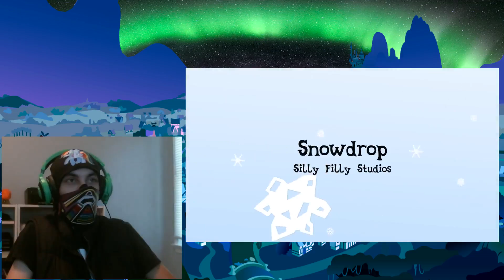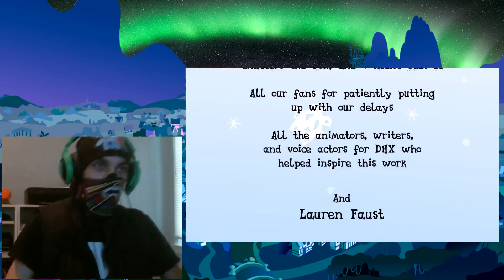Night Rainbow Reacts: Snowdrop